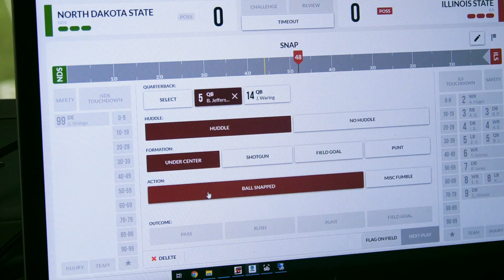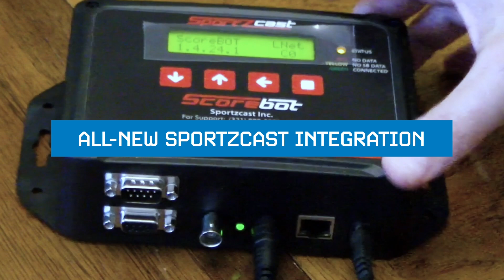NCAA LiveStats for Football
NCAA LiveStats for Football is a proven, gameday ready solution.